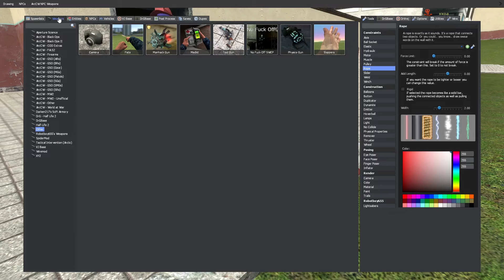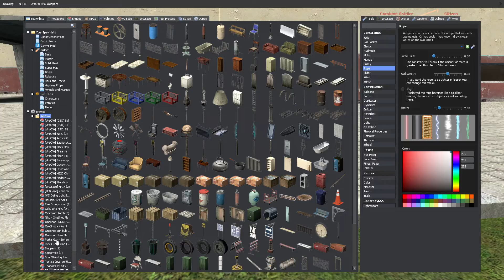i dont know what to title this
niko from single shot omg no way is niko from uncompanioned go